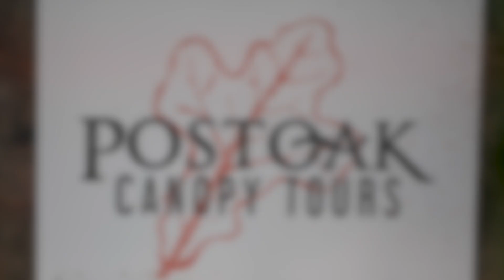2023 Camp Enterprise Rotary Club of Tulsa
Camp Enterprise is an executive-style, four-day retreat at which qualified high school juniors explore the fundamental challenges, opportunities, and obligations of the free enterprise system. Established in 1976, this unique camp is a project of the Rotary Club of Tulsa.